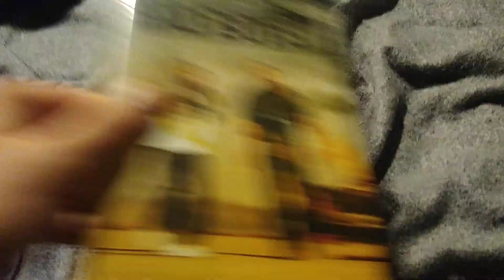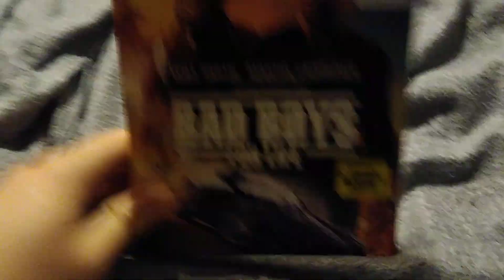Movies i've Watched Today for December 27, 2020